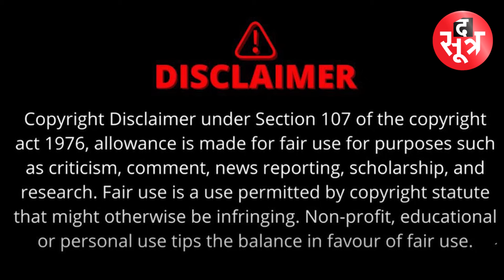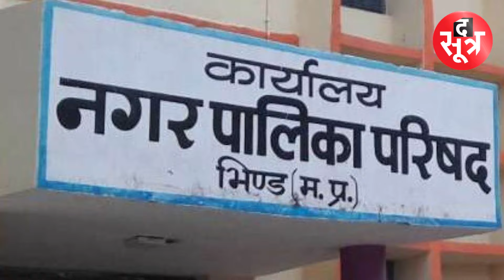Mohan Cabinet ने पास किया इस विधेयक में संशोधन का प्रस्ताव | अब आसान नहीं होगा ये काम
मध्यप्रदेश में अब नगर पालिका और नगर परिषद अध्यक्ष के साथ साथ उपाध्यक्ष को हटाने के लिए तीन चौथाई बहुमत की जरूरत होगी। पहले दो तिहाई बहुमत लाकर पार्षद अध्यक्ष और उपाध्यक्ष को हटा सकते थे।
madhya pradesh, mp news, mohan yadav, cm mohan yadav, bhopal, mohan cabinet